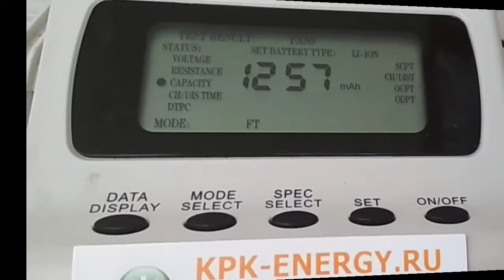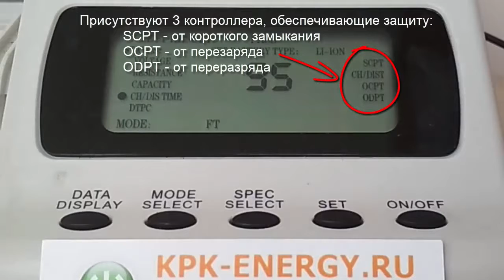Аккумулятор BB81100 для HTC HD2 (T8585) - 1250 mAh - Craftmann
Измерения емкости, размеров и веса аккумулятора. Маркировка батареи: BB81100, 35H00128-00M. Емкость 1250 мАч. Код производителя C1.02.203. Совместимость: HTC HD2 (T8585).